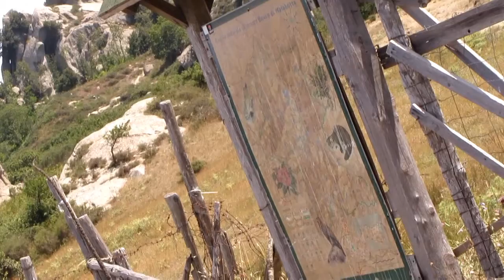SENTIERO MONTALBANO ARGIMUSCO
L'Argimusco è un altopiano che si trova in Sicilia, compreso tra i 1165 ed i 1230 metri s.l.m.,  all'interno della Riserva Naturale del Bosco di Malabotta, al confine tra i monti Nebrodi e i Peloritani, nei comuni di Montalbano Elicona, Tripi e Roccella Valdemone